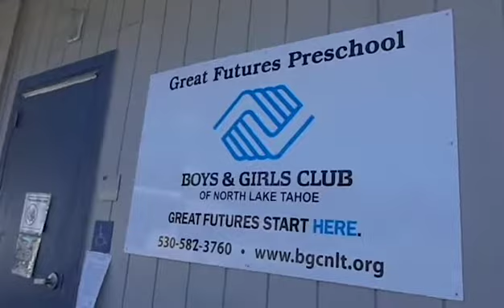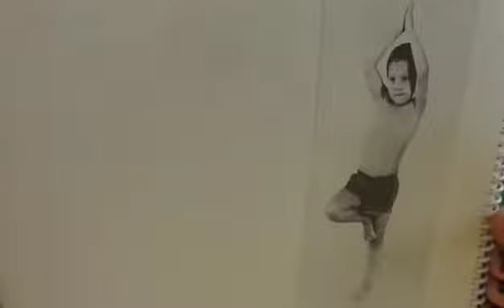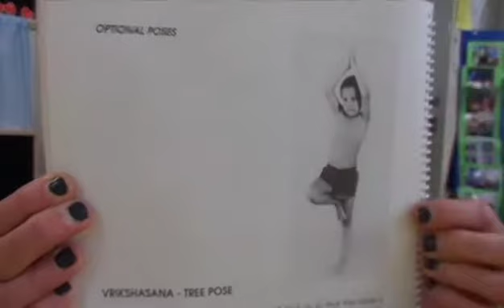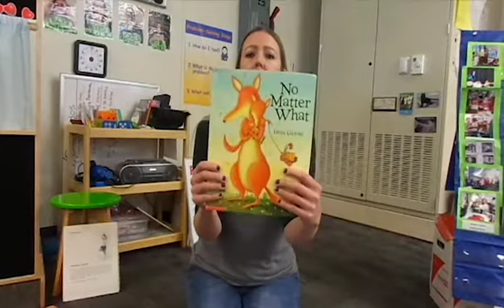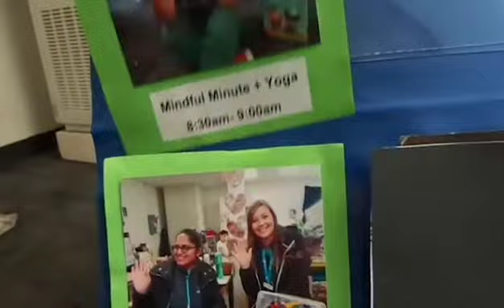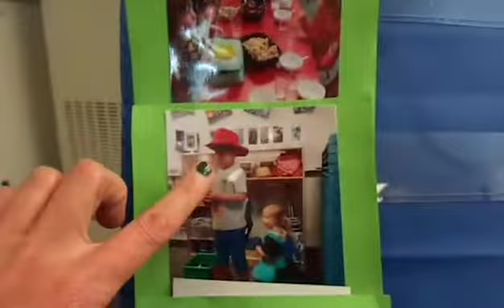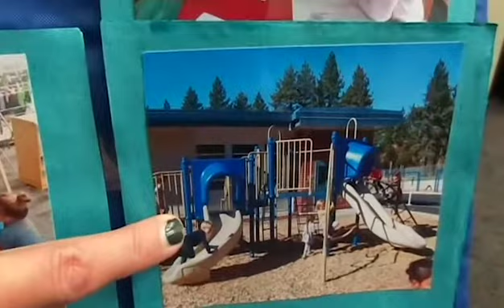03 24 20 Preschool Morning Circle